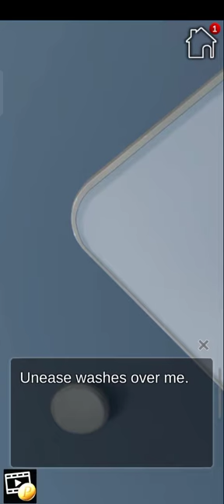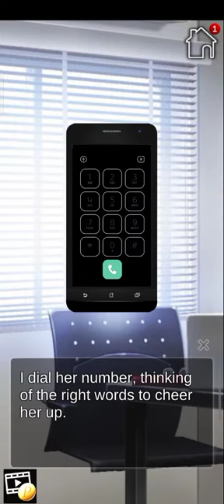My Rental Girlfriend (MRG) Season 2| Chapter 11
Thanks for your patience everyone.Thank you everyone for your time everyone.

 Can a fake relationship lead to true love?

Find your perfect anime girlfriend in this unique bishoujo game from Genius Studio Japan!

Season 2 Now Available!

■■Synopsis■■

To everyone else, you seem like a regular student, with good grades, a nice home, nothing to want for. What no one knows is that you’ve always longed for a girlfriend. You envied your friends ever since you found out they’re dating, and since then, you’ve never quite felt like you fit in.

But one day, an advertisement falls almost literally on your lap that seems to be the perfect answer to your desires. Why do you have to risk rejection when you can just rent a girlfriend? Out of desperation, you sign up, hoping for the chance to take a beautiful girl on a date and show your friends you’re not the loser they think you are.

What you didn’t expect, though, was falling in love with them. And now you’re stuck in a messy circle of three rental girlfriends, who want to be your real girlfriend. But you can only choose one. Will it be the girl whom you want to save, whose kindness makes her deserve no less? Or your childhood friend, who’s trying to find her path in this world? Or will you choose the compelling, confident woman, who knows what she wants - and what she wants is you.

■■Characters■■

◆ Celina

“Even if there are hardships in life, I’ll always smile.”

Beautiful, smart, and caring – Celina was never meant to be a rental girlfriend. But dire circumstances have compelled her into it...and now she needs a way out. Will you be able to save her, or is that for her to do on her own?

◆ Tessa

“I find it hard to take the first step, but I’m working hard towards it.”

Your childhood friend whom you reconnected with in the most strange of ways...is now on a path towards self-confidence. Of course, the sweet and shy girl you always knew remains a part of her. But will her journey to self-growth make her lose the essence that you love so much?

◆ Zoe

“I know I’m the best, I just want everyone else to know it too.”

Confident, and with every reason to be – she’s gorgeous, smart, and funny. One of the most popular rental girlfriends out there, and yet she seems to have her eyes only for you. But does she have her own agenda, or is she capable of loving you truly?

◆ Sabrina

Charismatic, independent, and flashy -Sabrina may be new on the rental girlfriend scene, but she's already one of the most popular girlfriends around. After being taken to the best restaurants and receiving expensive gifts, it seems as if she's got the whole world at her feet... But can you make her see that true love is the most important gift of all?